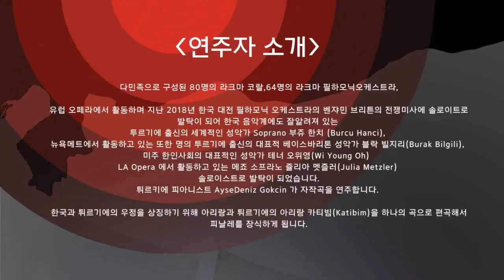LAKMA Friendship & Harmony 08-05-2023 Walt Disney Concert Hall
2023 Friendship and Harmony
August 5, 2023, 7:30 Pm
Walt Disney Concert Hall
LAKMA Philharmonic Orchestra & Choral
President, Dr. Seung-Ho Choi
Music Director & Conductor, Dr. Im Sang Yoon

Verdi Requiem Soloists
Soprano Burcu Hanci
Mezzo-Soprano Julia Metzler
Tenor WiYoung Oh
Bass-Baritone Burak Bilgili

Piano Soloist
AyseDeniz Gokcin